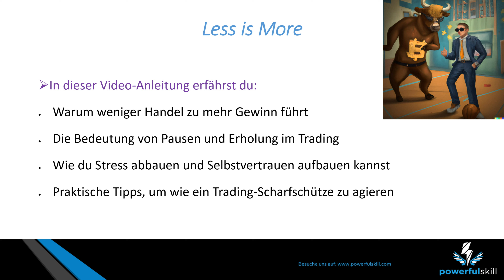Enthüllung von Trading Psychologie Techniken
🚀 Willkommen zum ultimativen Trading-Geheimnis! In diesem Video enthülle ich dir, warum nach einem Rekord-Handelstag oft Verluste folgen und wie du dieses Muster durchbrechen kannst. Als Trader kennen wir alle den Druck und Stress, der mit dem Handel einhergeht. Aber was, wenn ich dir sage, dass weniger tatsächlich mehr sein kann? 📈💰

💡 Entdecke die erstaunliche Wahrheit hinter erfolgreichen Tradern, die durch kluge Pausen und bewusste Erholung enorme Gewinne erzielen.

Stress ist der Feind des Erfolgs, und ich zeige dir, wie du deine mentale und physische Verfassung in Einklang bringst, um deine Trading-Performance zu steigern.

🔑 Schlüssel zum Erfolg: Geduld + Erholung = Große Gewinne! Ich teile bewährte Strategien, um deine Trading-Routine zu optimieren, deine Selbstsicherheit zu stärken und die richtigen Setups zu identifizieren, bevor du den Auslöser betätigst.

In dieser aufschlussreichen Video-Anleitung erfährst du:

• Warum weniger Handel zu mehr Gewinn führt
• Die Bedeutung von Pausen und Erholung im Trading
• Wie du Stress abbauen und Selbstvertrauen aufbauen kannst
• Praktische Tipps, um wie ein Trading-Scharfschütze zu agieren

Verpasse nicht diese Gelegenheit, deine Trading-Strategie zu revolutionieren! Drücke auf die Glocke, um keine Updates zu verpassen. Lass uns gemeinsam den Weg zum nachhaltigen Trading-Erfolg gehen!

🔗 Verwandte Keywords: Trading-Tipps, Erfolgreich traden, Pausen im Trading, Stressabbau, Trading-Strategien, Mentale Gesundheit für Trader, Trading-Scharfschütze, Trading-Routine optimieren, Gewinnsteigerung, Selbstvertrauen aufbauen.